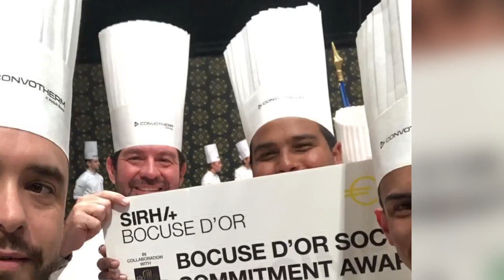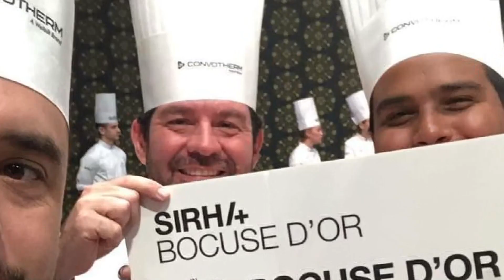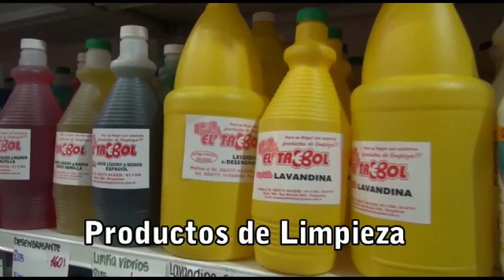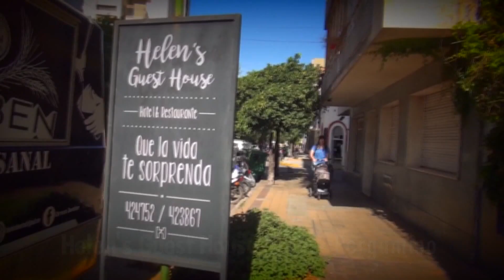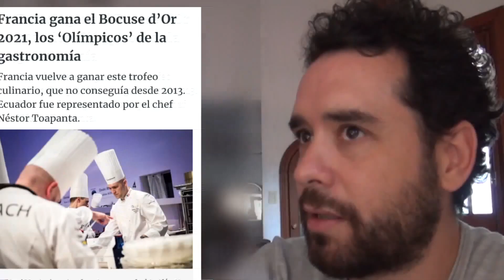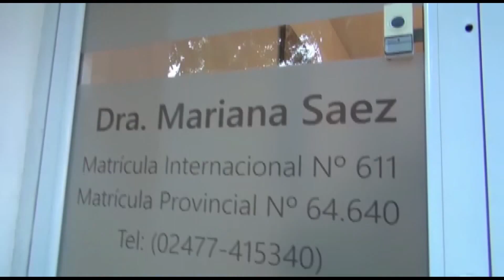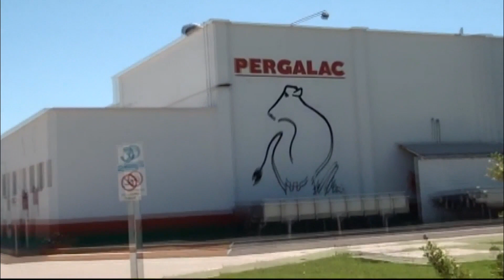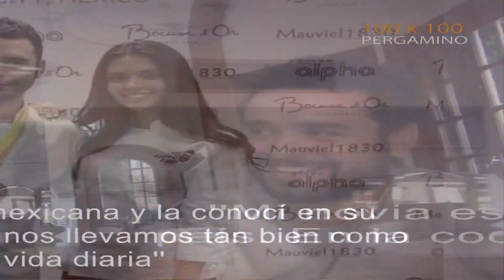100 X 100 PERGAMINO PROGRAMA 492 especial chef marcelino gomez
100 X 100 PERGAMINO PROGRAMA 492 especial chef marcelino gomez